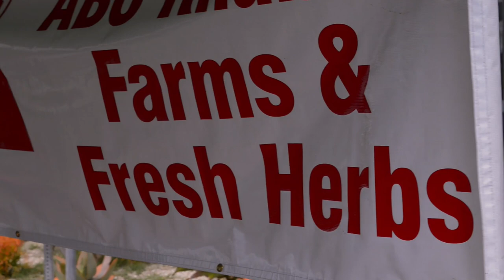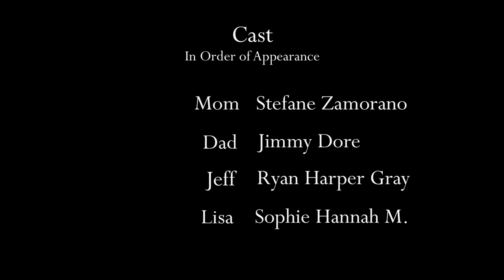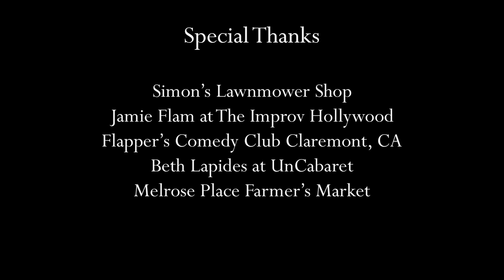Laura Gets Adopted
When a couple of swingers decide to fill the void in their lives by adopting a much older child, they're in for a hellride of inexplicable magnitude.